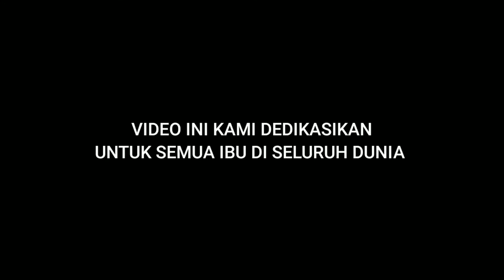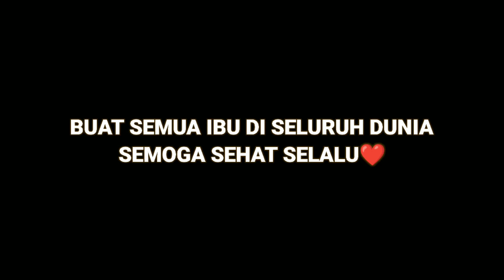ISTRI BELAJAR JADI IBU SEHARIAN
Semoga video ini bisa bermanfaat untuk kita semua :)
mohon maaf jika ada salah yg saya sengaja ataupun tidak.